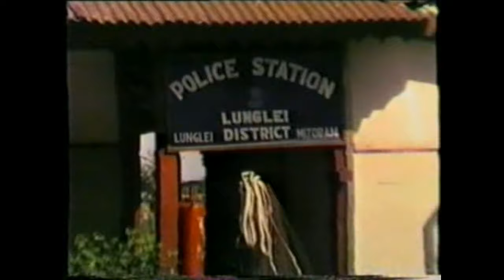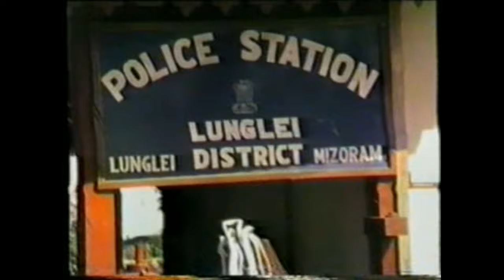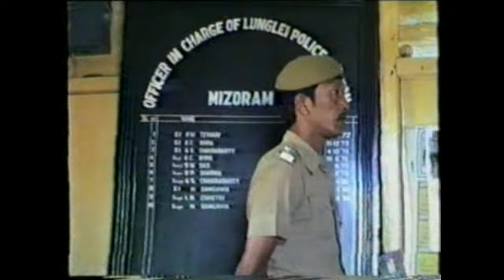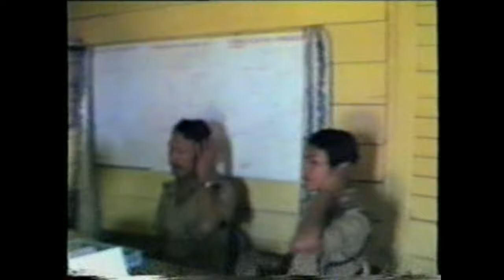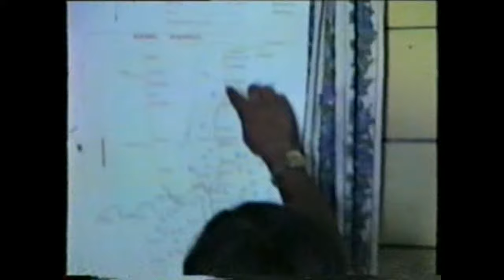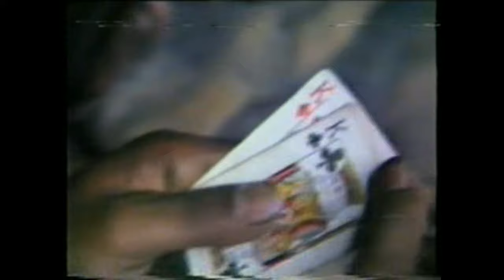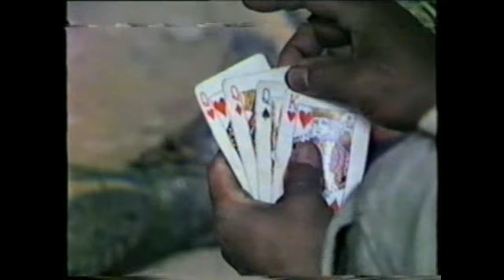CHHANCHHUAHNA (Mizo film, 1987)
'Chhanchhuana'/ 'Chhanchhuahna ropui' .

He film hi kum 1987 a puitlin ani a, Shooting, recording leh editing hi amah Producer/Director Pc Lalchhuana kutchhuak vek niin script writer hi C Lalbiakthanga ani. Shooting hi Lunglei khawpui leh a chhehvel ram a tih ani.

He film hi thlirtute'n minlo hlutsak a min tih bawrhban/hmelhem sak lo turin kan ngen a che u.
 He film hi a neitute phalna la lova copy, upload leh hralh phal ani lo. Tilui hriatchhuah emaw man chhuah an awm anih chuan dan anga an chunga action lak ani ang.